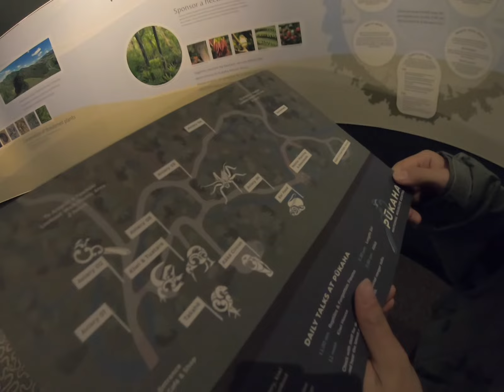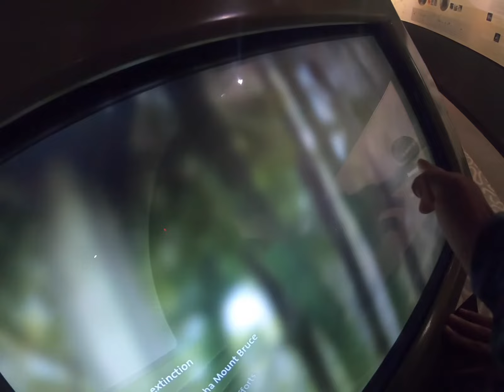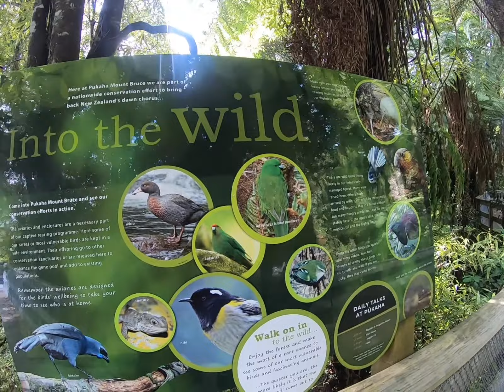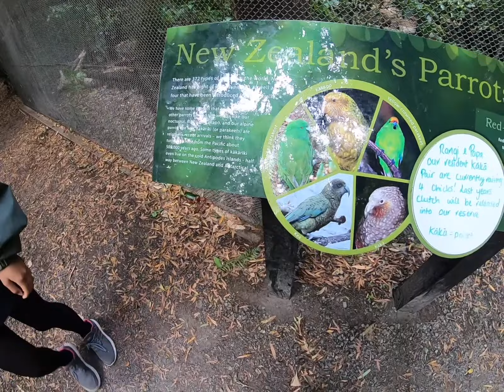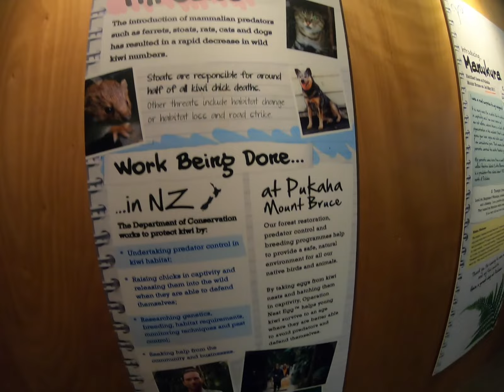白いキーウィが見れるプカハ | Pukaha National Wildlife Centre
プカハ/マウント・ブルース国立野生動物保護区では、絶滅の危機にあるニュージーランド固有種の保護飼育に取り組んでいます。真っ白なキーウィが生まれたことでも有名。
人工的に昼夜を逆転させた飼育小屋で真っ白なキーウィが枯れ葉の上を歩く姿を見ることができます。